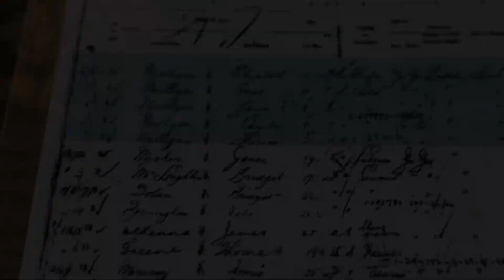Amayank go Visit Lady Liberty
Today we are going to hop on a boat and take a small ride out to the Statue of Liberty. We will go through the beautiful streets of Manhattan to the Battery Park from where we hop on a boat and head to the Island where the Statue of Liberty stand. We will explore the Museum of Immigration and go through the experience of people arriving into the United States by boat after a long tough journey through the Atlantic. It is an exciting experience so let's get started!